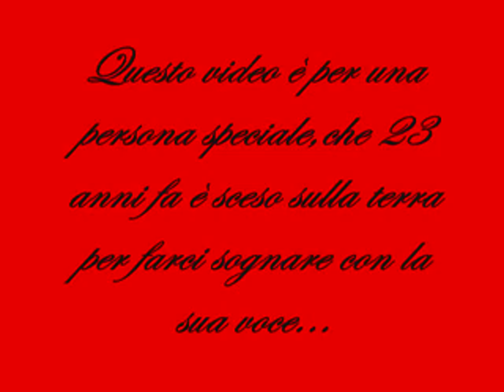Auguri Pedro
" video per il compleanno di Pedro dei Finley. by Liliana e Ileana"
AUGURI